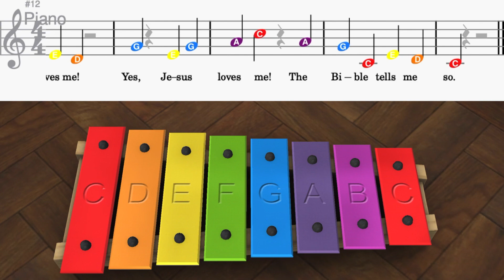Jesus loves me - Xylophone - Kids